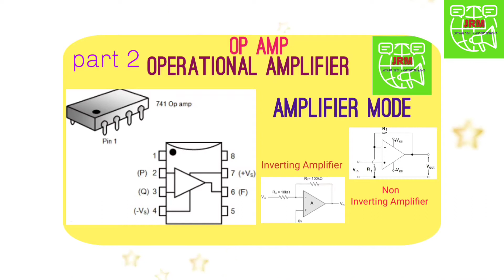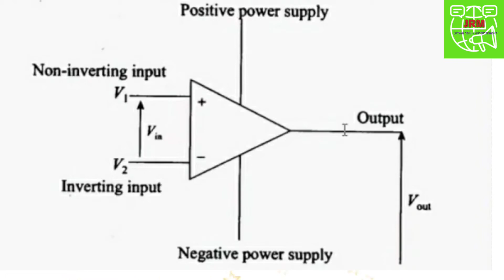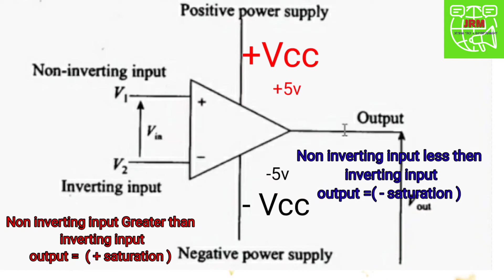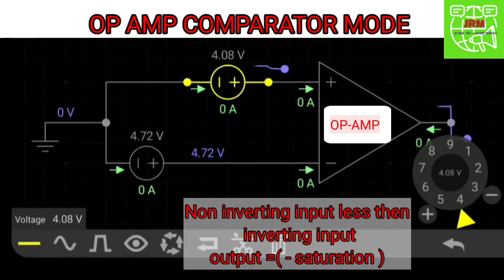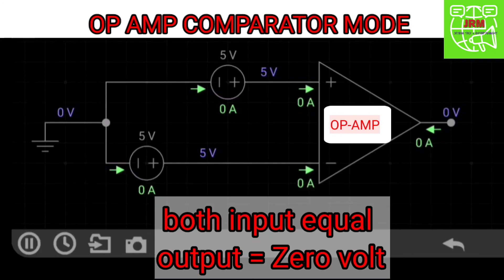OP AMP COMPARATOR MODE PART 3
Op amp comparator Mode
Fully explain in tamil